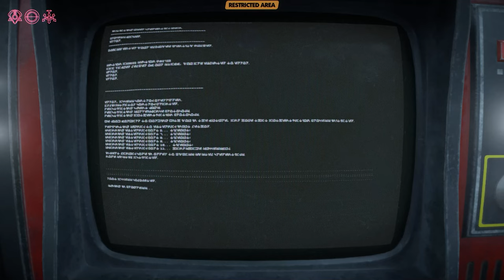Star Wars: Outlaws | Part 07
We appreciate your support and look forward to your feedback! Feel free to adjust any details to better fit your style or specific content.